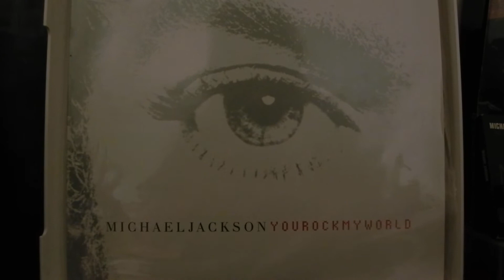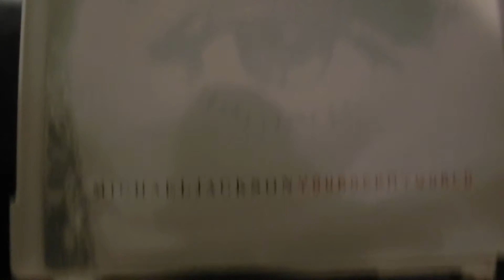Michael Jackson - You Rock My World (A Cappella)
REF: Epic -- 671765 6

Tracklist:

A1 You Rock My World (Intro) 0:32

A2 You Rock My World (Album Version) 5:07

A3 You Rock My World (Radio Edit) 4:25

B1 You Rock My World (Instrumental) 5:06

B2 You Rock My World (A Cappella) 5:01